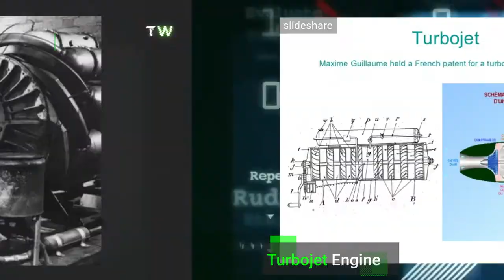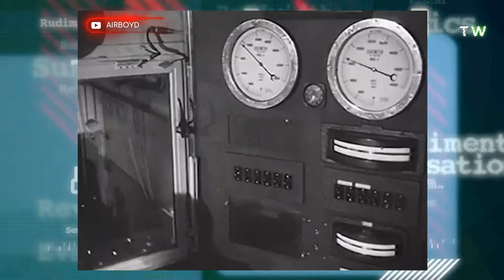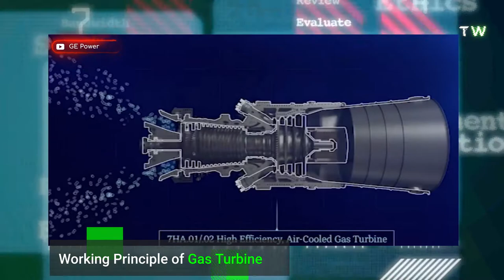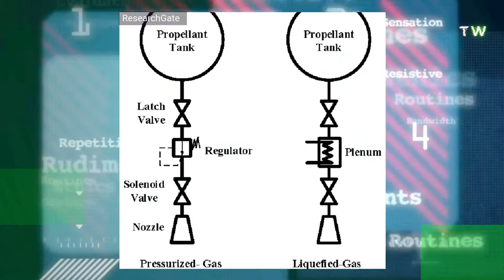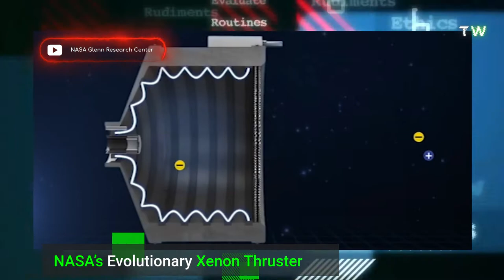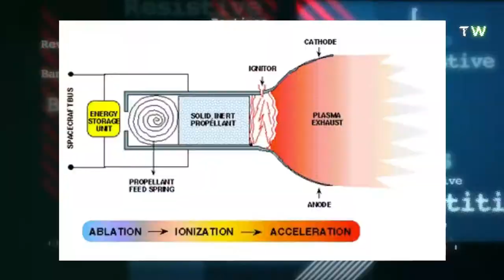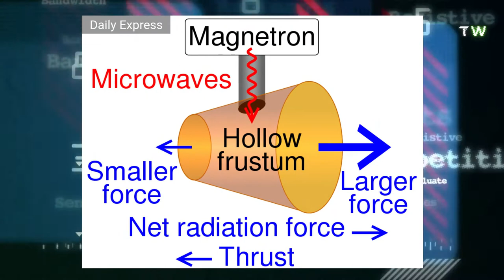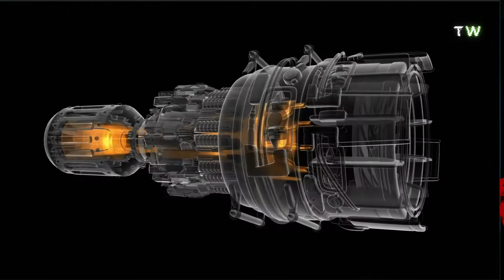How do Thrusters work? - History , Design, Working Principle, Applications & Future - Part 1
Jet engines or jet propulsion was a theoretical concept far before it was actually constructed in a working model. In the 1st Century AD, the Greek mathematician Hero of Alexandria described a device named Aeolipile  that propelled itself around using streams of steam. In 1921, French engineer Maxime Guillaume was granted a patent for a gas turbine  to propel aircraft that never graduated beyond its conceptual stage.

It’s evident that jet engines are an amazing feat of technology. Today we want to explore all we can about how they work and how they’ve developed with time, starting in the air and then moving beyond it to the vacuum of space.
Ion Thruster
Cold Gas Thruster
Pulsed Plasma Thruster
EM Drive
How a jet engine works step by step?
What is jet engine technology?
What is a thruster on a plane?
What is aircraft propulsion?
What are types of propulsion systems?